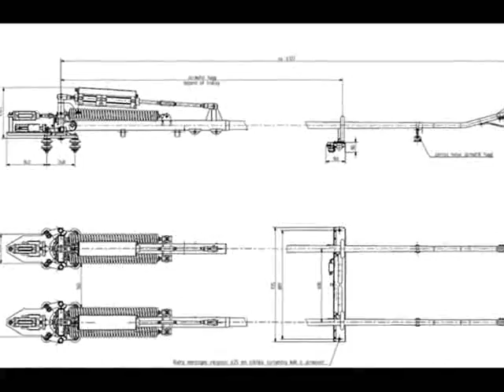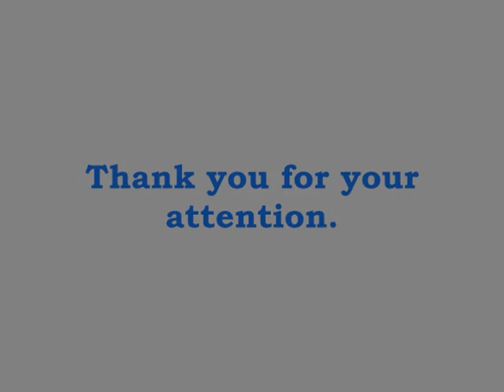Pneumatic Current Collector for ZIU trolley buses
GTKB Ganz Transelektro Vehicle Devices Ltd from Hungary, proudly presents the latest development of our company, the new AR16Bp Pneumatic Current Collector for ZIU trolley buses.